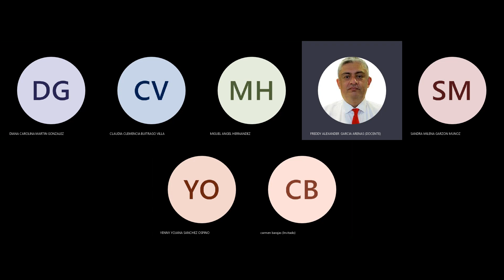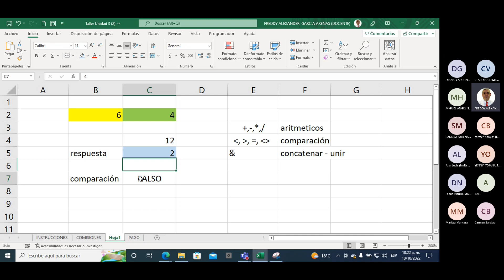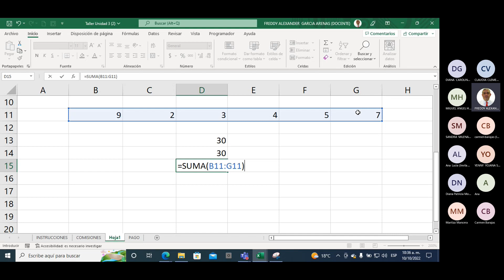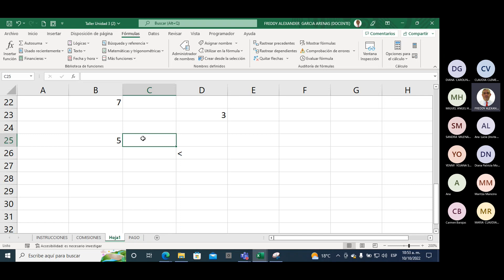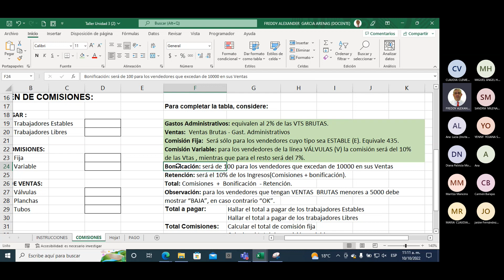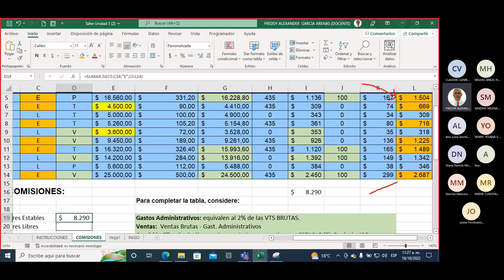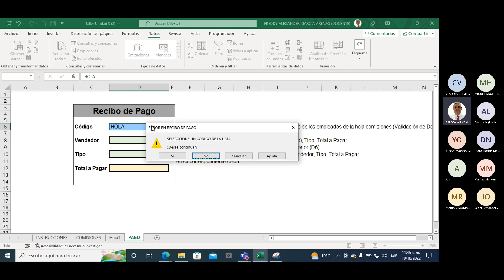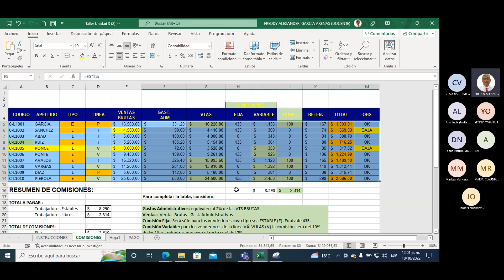Sesion 3 Curso de Excel Basico FLFR11651